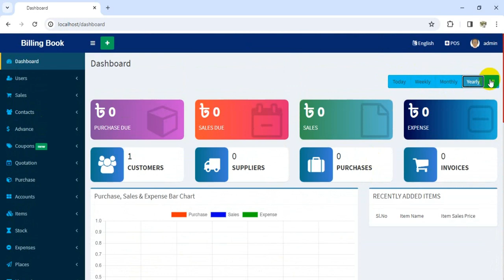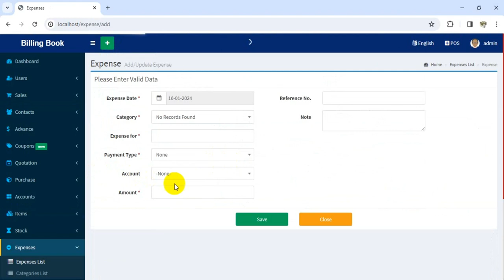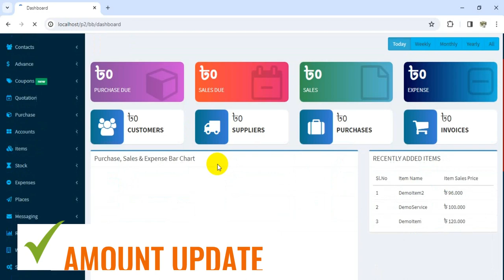01 - THE DASHBOARD - BILLING BOOK - V3.1